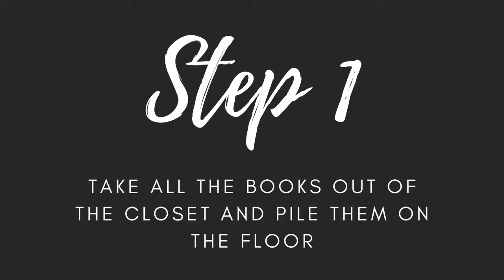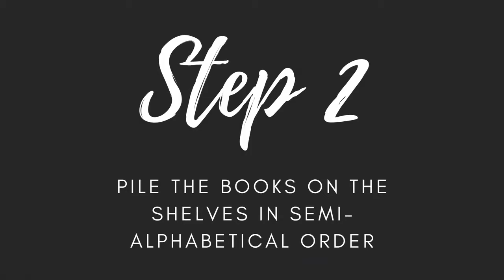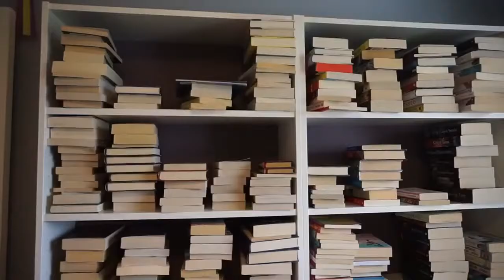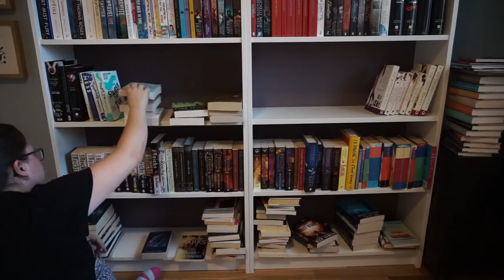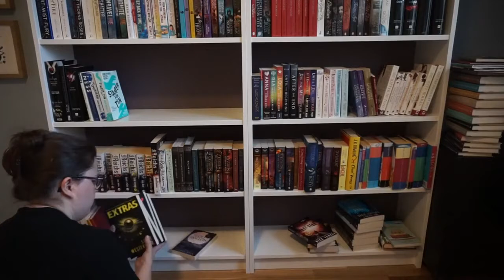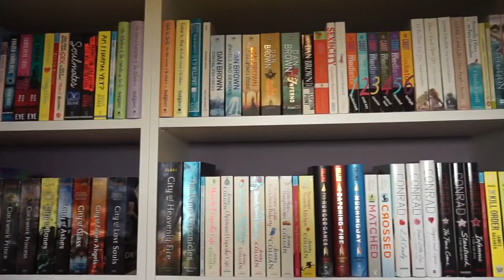My FIRST Bookshelf Organisation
As with the Building My Home Library video, I filmed this a good long while back now and it's taken me quite some time to actually edit the footage.

All 4 bookshelves are tall, wide, white billy bookshelves from ikea.

♡ Music ♡
It is from the YouTube library.